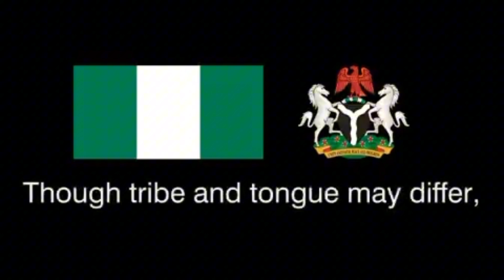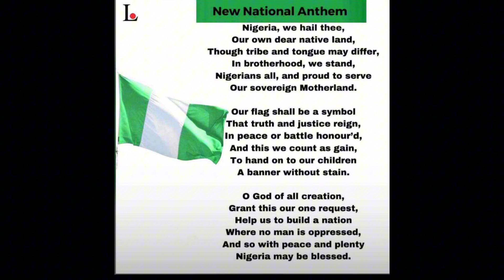LEARN THE NEW NATIONAL ANTHEM OR GO TO JAIL 😅